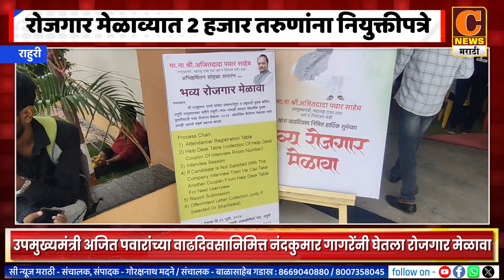राहुरीमध्ये रोजगार मेळाव्यात 2 हजार तरुणांना नियुक्तीपत्रे, नंदकुमार गागरेंचा उपक्रम